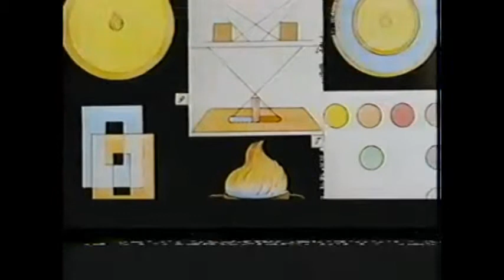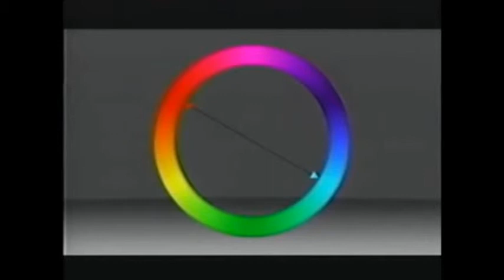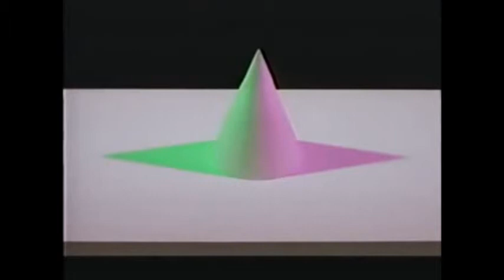Color perception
Fragment of the documentary: Light, darkness and colours, which focuses on Goethe's Theory of Colours.